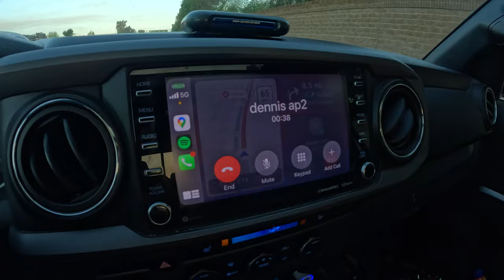BFS Pond Hopping: Lake Balboa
This is part of my short VLOG mini series where I tour Los Angeles and find hidden gems of water to fish. TIGHT LINES! (more to come!)

Went out with my buddy Dennis to a Public Lake we had never fished before. We weren't sure what to expect out here.

Just grab your coffee and enjoy this VLOG mini series

Bait Used:
Berkeley Gulp Minnow 1 inch

Owner Size 6 Mosquito Hook

1/16oz Zman Flashback Mini